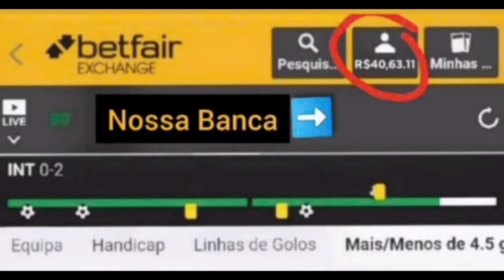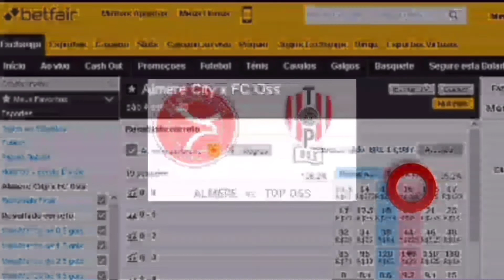🇳🇱 Almere City x FC Oss 🇳🇱 1° investimento do dia. 04/Set/2021 +detalhes na descrição. ⬇️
🇳🇱 Almere City x FC Oss 🇳🇱
Hoje Sáb 04/Set/2021
Meu 1° Investimento do dia
Eerste Divisie da Holanda
Nosso investimento será no Lcs contra o resultado de 0x0 no mercado correct score. Jogo com previsão de mais 2.5 gols FT. São 18 chances de ganhar e 1 de perder. Atenção investimento recomendado somente para operadores que tenham posse de banca de no mínimo R$1000 reais ou $1000 pra cima com gestão. Só invista o que você possa perder e não vai lhe causar prejuízo na sua renda familiar. Oferta de boas-vindas para novos clientes da betfar. Para reivindicar sua oferta, acesse este link e abra sua conta na maior bolsa esportiva do mundo e ganhe $120 dólares no seu primeiro depósito.